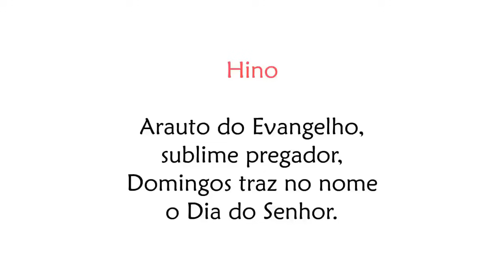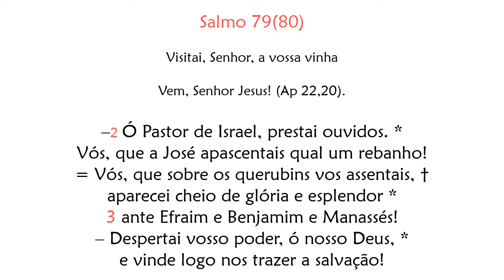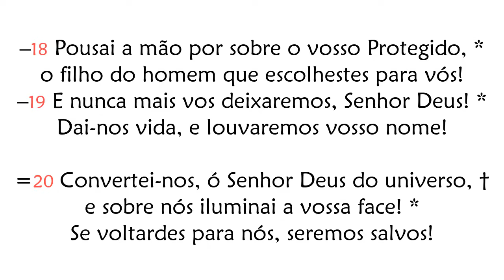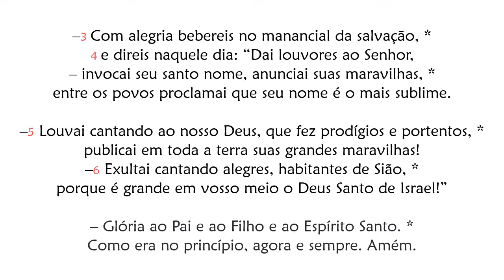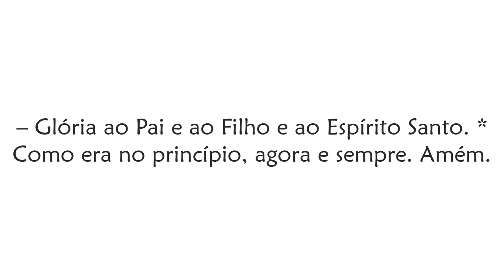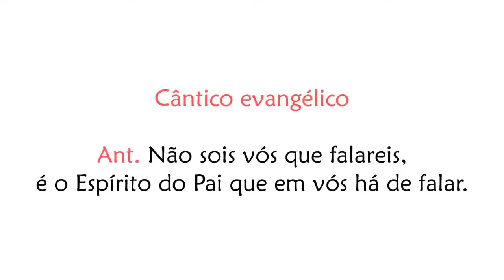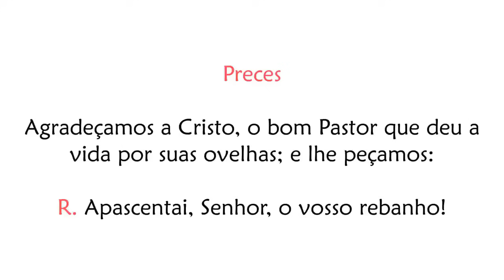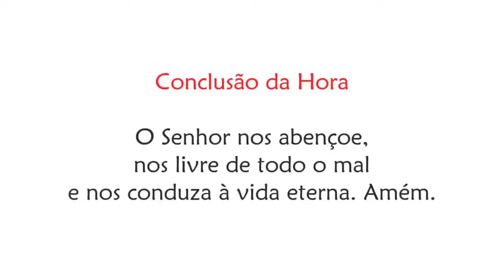Laudes da Memória de São Domingos, presbítero